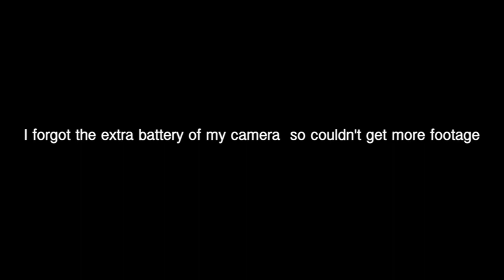Holi vlog 2019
Hey, so this is how I celebrated my holi of 2019.